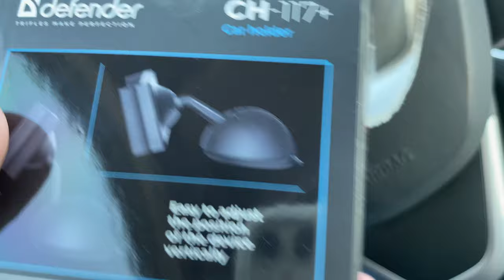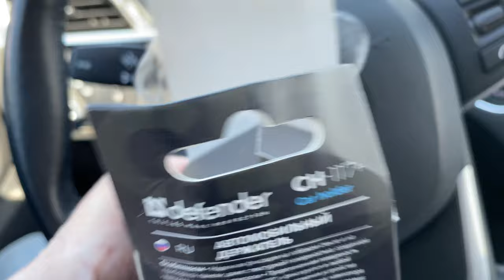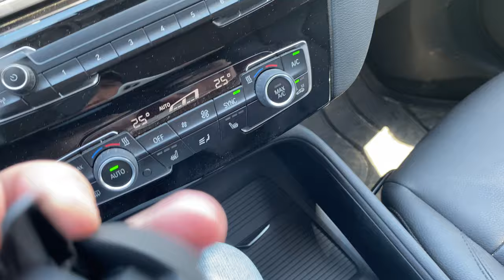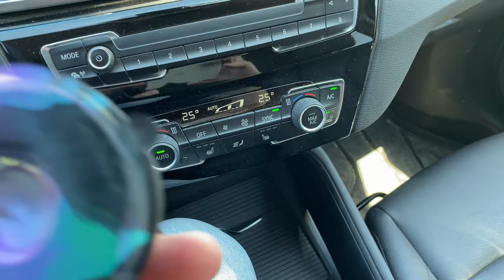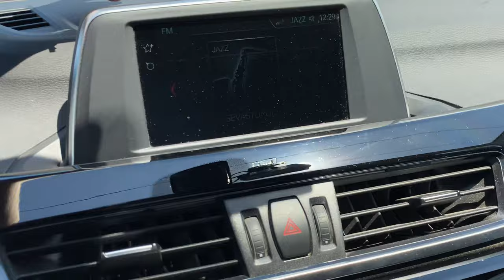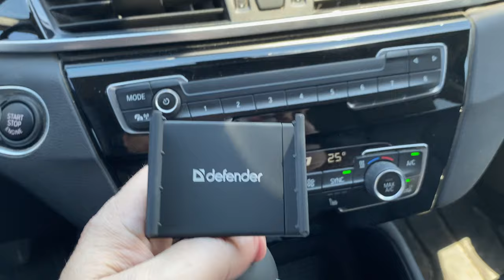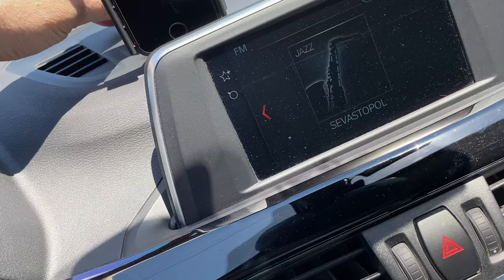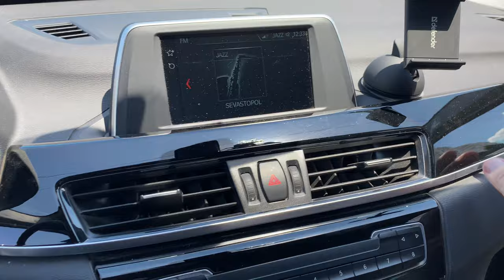Автомобильный держатель Defender CH-117+. Распаковка. Defender CH-117+